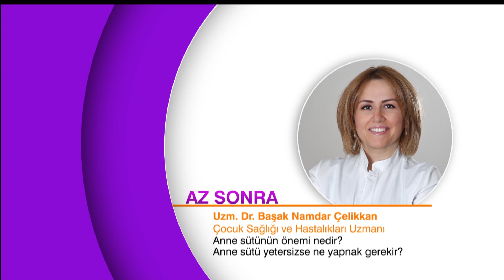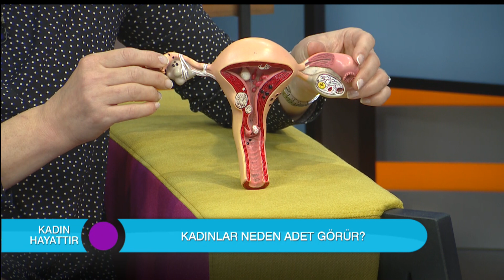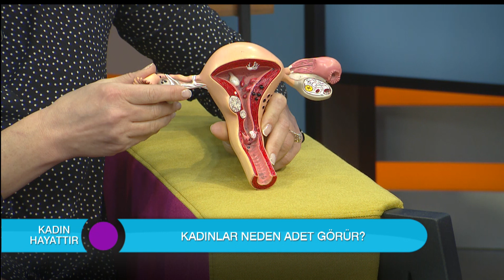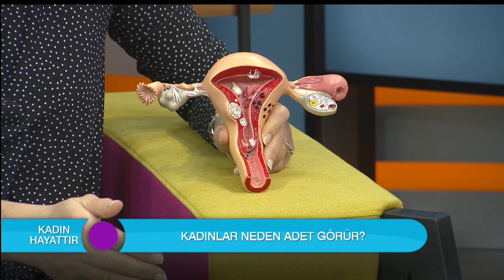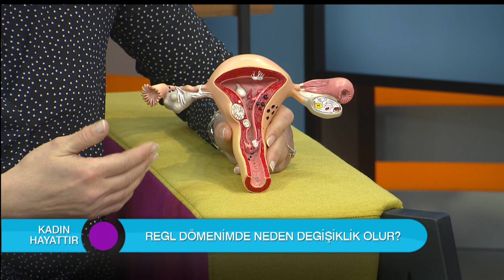GENÇ KIZLAR DİKKAT! ADET DÖNEMİ NELERE DİKKAT EDİLMELİ?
KADIN HAYATTIR BÖLÜM 1-  PART 1
Konuk: Yrd. Doç. Dr. Demet DİKMEN